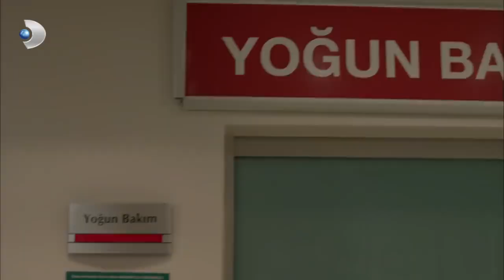Poyraz'ın, İsa'ya Moral Konuşması! - Poyraz Karayel 68.Bölüm